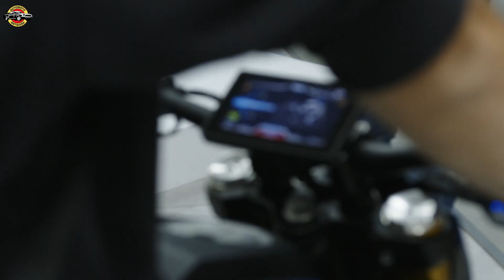Revolution Unveiled: F.B. Mondial's Latest Motorcycles at EICMA 2023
Explore F.B. Mondial's game-changing motorcycles revealed at EICMA 2023! Discover the Piega 452, a lightweight hypernaked marvel with a powerful 450cc engine, and the luxurious Flex 300 Sport Classic designed for comfortable travel. Dive into the retro-inspired Spartan 250, featuring a low seat height and modern tech. Don't miss out on these stunning models in vibrant colors. Stay updated with the latest motorcycle innovations and styles from F.B. Mondial's groundbreaking showcase!